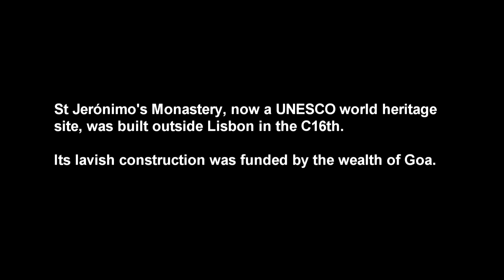St Jerónimo Monastery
St Jerónimo Monastery  is a UNESCO world heritage site. Built at Belém near Lisbon from the C16th onwards, it was funded by the wealth of Goa.  Filmed 17 Feb 2016.